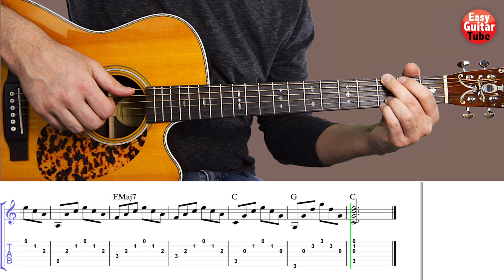Hallelujah - Leonard Cohen // Easy Fingerpicking Guitar Tutorial (CHORDS)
Easy guitar tutorial, cover and lesson. Learn how to play the fingerpicking guitar of the song Hallelujah by Leonard Cohen. Also popular by the cover of Jeff Buckley.